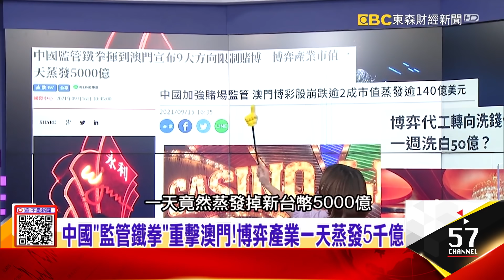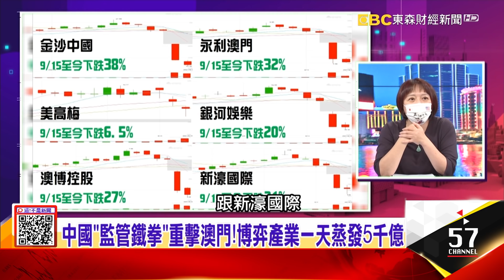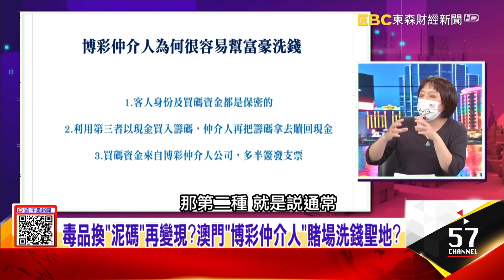獨！網路博弈大亨「卡4億」求助小古？喬定5成竟破局？人頭戶7天洗白50億？台灣博弈代工轉向「洗錢」代工？【這！不是新聞 精華篇】20210916-1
中國「監管鐵拳」重擊澳門！博弈產業一天蒸發5千億
獨！網路博弈大亨「卡4億」求助小古？喬定5成竟破局？
人頭戶7天洗白50億？台灣博弈代工轉向「洗錢」代工？